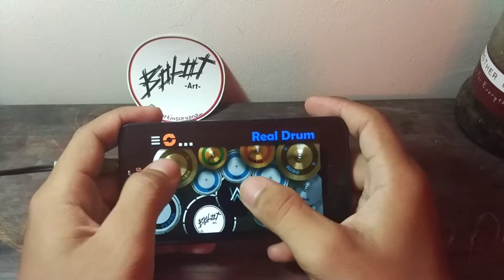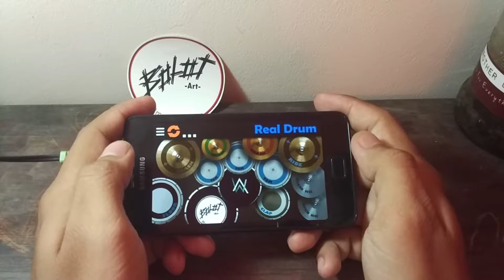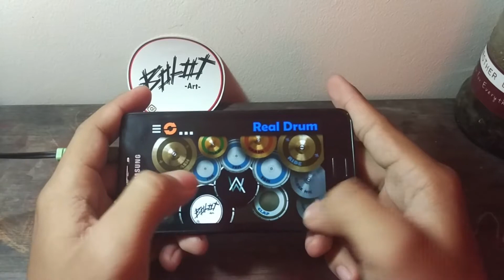Alan Walker - Faded ( Real Drum cover )